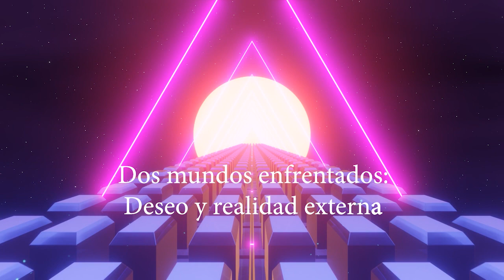DOS MUNDOS ENFRENTADOS: DESEO Y REALIDAD EXTERNA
La mayoría de las cosas buenas y de los errores que nos pasan en la vida dependen de tres pilares básicos el deseo, la realidad externa y la combinación de ambos.

El principio de placer  y el principio de realidad  son dos principios coexistentes e interdependientes que, según el neurólogo Sigmund Freud y dentro del contexto de su teoría psicoanalítica, rigen el funcionamiento psíquico.

Es el principio de realidad el que contrapesa al principio de placer. Así como éste tiende a la satisfacción inmediata, el de realidad se apoya en la realidad externa y en la experiencia personal, buscando el equilibrio o la distensión por caminos distintos a la satisfacción inmediata.

Mientras nuestro deseo se pone en ebullición y nos lleva a montarnos fantasías de todo tipo también es la realidad la que nos hace despertar de nuestros teatros mentales y nos hace reparar en la necesidad de ser objetivos.

Para poder tener éxito en la vida debemos unir el deseo y la realidad objetiva…. Necesitamos de las preguntas intermedias  el que, el como, el donde, el cuando para poder juntar esos deseos con la realidad de manera realista y que nos ayude a alcanzar nuestras metas